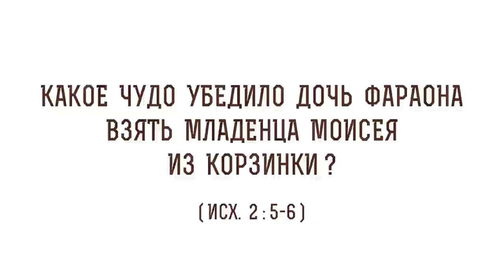Какое чудо убедило дочь фараона взять младенца Моисея из корзинки ? (Исх. 2:5-6) Прот. Олег Стеняев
В сегодняшнем видео с протоиереем Олегом Стеняевым разбираем очередное трудное место Священного Писания и отвечаем на вопрос: "Какое чудо убедило дочь фараона взять младенца Моисея из корзинки"?

🔸 Роскошная жизнь в древнем Египте.
🔸 Ритуальное омовение в реке Нил.
🔸 Ребенок среди тростника.
🔸 Забота о Моисее.
🔸 Исцеление дочери Фараона.